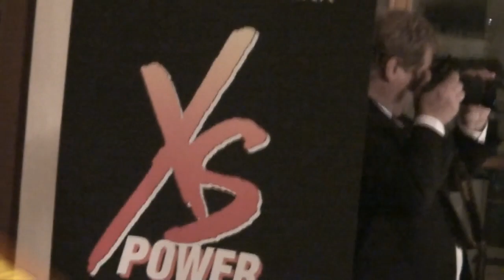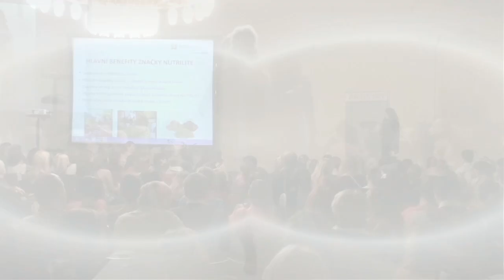Beauty evening Prag 2013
Modní přehlídka Emboutique, Karolline, Leidiro, Celebrities
ARTISTRY - nejmodernější technologie v kosmetickém průmyslu